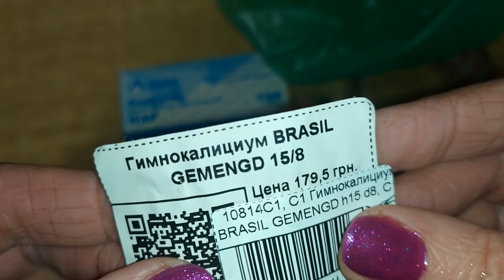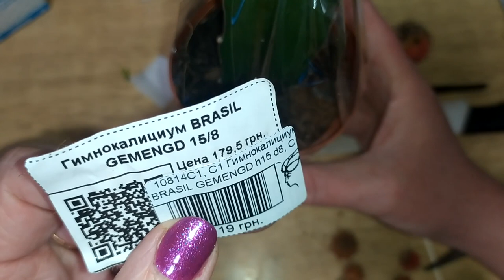Прививка кактусов в домашних условиях.«Правильный уход за суккулентами»."Proper care of succulents"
Общие принципы и правила прививок кактусов.
Прививка является одним из способов размножения кактусов, а также выращивания их ценных форм и гибридов.
Некоторые виды кактусов практически не растут без прививки на других подвоях. Например, астроцилиндроопунция, некоторые тефрокактусы и мелокактус.

Прививают также некоторые редкие виды кактусов - арнокарпус, энцефалокарпус, лейхтенбергию. Иногда сеянцы прививают для их доращивания. Затем прививки снимают и укореняют (астрофитум, эхинокактус). Прививку кактусов производят также для ускорения роста и обильного цветения (трихоцереус, гимнокалициум), для получения межвидовых и межродовых вегетативных гибридов. При загнивании корней и нижней части стебля верхушку кактуса прививают на здоровом подвое.Прививку кактусов делают в теплый солнечный день. Тонким ножом или новым лезвием безопасной бритвы, продезинфицированными в спирте, делается срез посередине подвоя, а лучше - в верхней его части, примерно на 1,5-2 сантиметра от верхушки, где наиболее молодые ткани кактуса. Срез можно делать горизонтальным, под углом с наклоном, клином или уступом.

У оставшейся части подвоя снимают углы ребер (фаску) по всему диаметру под углом 45 0 , чтобы убрать колючки, которые мешают не только делать прививку, но и могут помешать быстрому срастанию кактусов.

После этого аналогично срезается привой. Если он крупный, то у него тоже срезается фаска. Очень быстро привой нужно положить на подвой таким образом, чтобы максимально совпали в центре слои или кольца камбия. Хорошо, если кольца камбия и привоя и подвоя примерно одинакового размера, их проще совмещать.

Если в качестве привоя используются маленькие кактусы, то их накладывают так, чтобы кольца камбия привоя хоть частично совпадали с кольцом камбия подвоя. После того, как кактусы были совмещены, привой сверху слегка прижимают и фиксируют резинкой или ниткой прямо к емкости, в которой растет подвой.